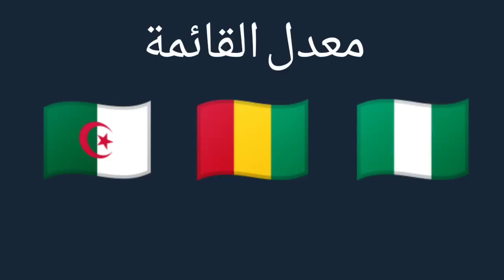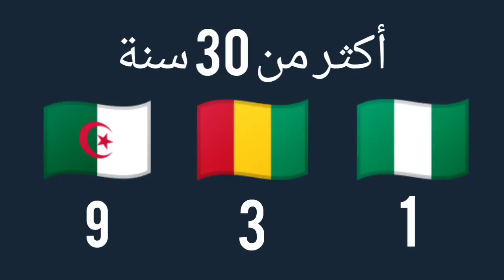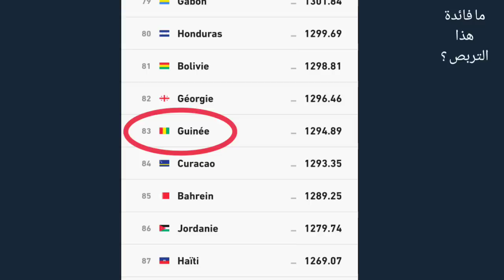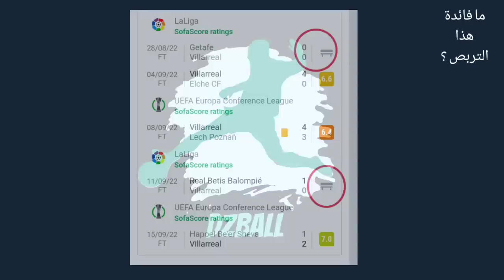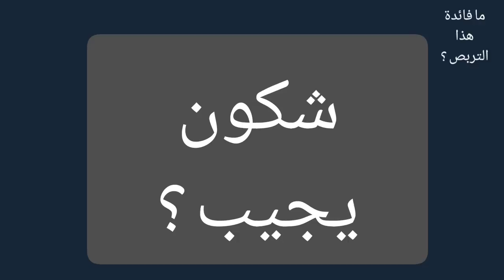La liste de Belmadi رأيي بدون شيتة في قائمة بلماضي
قائمة بلماضي
Mon avis sur la liste de Belmadi